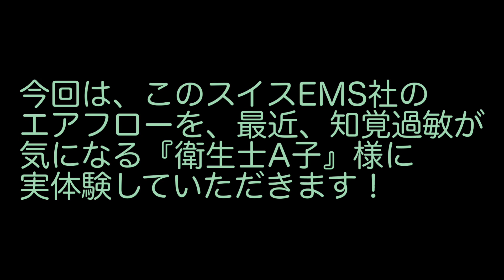人気歯科衛生士YouTuberA子さんが、道場破りにやってきた！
登録者数2000人の人気歯科衛生士YouTuber『A子』氏が、当院にエアフロー体験にやってきてくれました。
エアフローとは、歯面清掃を行う機械の一種で、非常に細かなパウダー粒子をジェット噴射で歯に吹き付けることにより、歯にこびりついた汚れを効果的に落とすことができる、というものです。通常の歯面研磨や歯ブラシではどうしても歯と歯の間は綺麗に取り去ることが難しかったのですが、エアフローを使うことですごく綺麗に取れるようになりました。しかも、早く、綺麗に、不快感もありません。
そして、今までの清掃器具は多少なりとも歯の表面を傷つけてしまっていましたが、エアフローはその心配がありません。

歯科衛生士A子さんのチャンネル